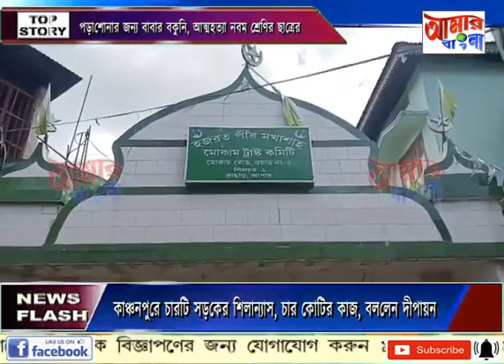AAMAR BANGLA NEWS # 23-07-2023_